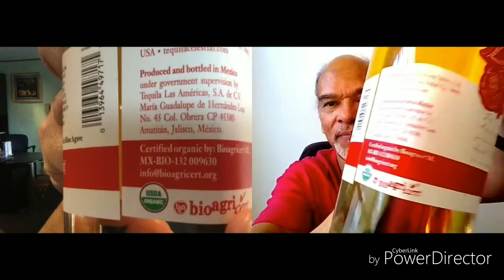Celestial Reposado Tequila Review